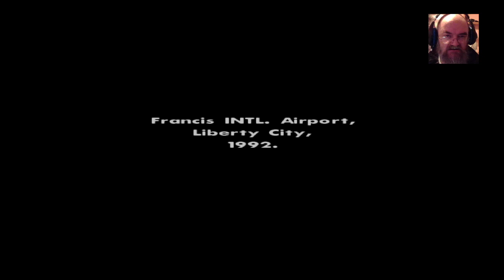LaffinBoy Plays GTA San Andreas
"LaffinBoy Plays" is a weekly live stream of 2 hours of gameplay. I start at 5pm Central Time. I play various games on "LaffinBoy Plays" and I try to announce which game I will be playing on my weekly update video entitled "This Week in Laffin Land" which is posted each Sunday. This week I am playing six games. Fortnite is on Sunday, Farcry 4 is on Monday, Farcry Primal is on Tuesday, Rebel Galaxy is on Wednesday, Thursday is my game series (Fallout 4), Grand Theft Auto is on Friday, and 7 Days to Die is on Saturday

About Me: I am an amateur YouTuber and avid gamer. I try to post tips, tricks, and useful information. And I try to Livestream at least twice a week, on Tuesday and Thursday at 3-5pm Pacific 4-6pm Mountain 5-7pm Central and 6-8pm Eastern.
Please let me know what choices you want me to make on my next/new game series here.

As one of my favorite YouTubers says "Donations are never expected but always appreciated"

Outro: GTA Online